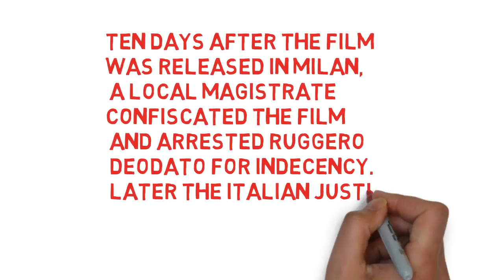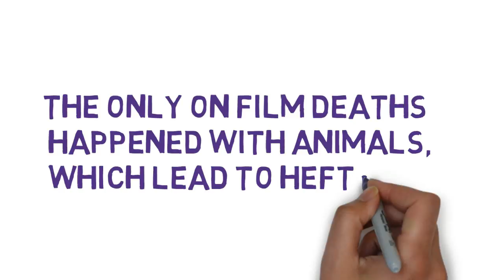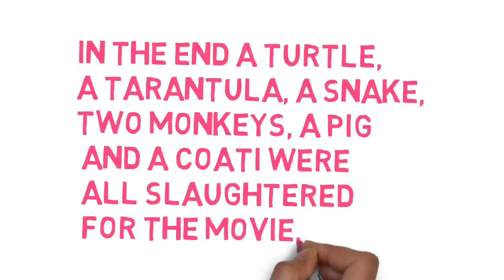most controvorsial FILM ever made \ maxima est semper controvorsial FILM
most controvorsial FILM ever made

La película más controvertida jamás hecha

Die meisten kontrovorsiven FILM je gemacht

maxima est semper controvorsial FILM

FILM le plus controversé jamais réalisé

Самый конвойный фильм, когда-либо сделанный

Cannibal Holocaust is a 1980 Italian cannibal film directed by Ruggero Deodato from a screenplay by Gianfranco Clerici. It stars Carl Gabriel Yorke, Robert Kerman, Francesca Ciardi, Perry Pirkanen, and Luca Barbareschi. Influenced by the works of Mondo director Gualtiero Jacopetti,[1][2] the film was inspired by Italian media reporting of Red Brigade terrorism. The coverage included news reports Deodato believed to be staged, an idea which became an integral aspect of the film's story.[3] Cannibal Holocaust was filmed primarily in the Amazon rainforest of Colombia with indigenous tribes interacting with American and Italian actors.[4]

The film tells the story of a missing documentary film crew who had gone to the Amazon to film cannibal tribes. A rescue mission, led by the New York University anthropologist Harold Monroe, recovers the film crew's lost cans of film, which an American television station wishes to broadcast. Upon viewing the reels, Monroe is appalled by the team's actions, and after learning their fate, he objects to the station's intent to air the documentary. The presentation of the film team's lost footage, functioning similar to a flashback, revolutionized the found footage style of narrative filmmaking, later popularized by such films as The Blair Witch Project.

Cannibal Holocaust achieved notoriety as its graphic violence aroused a great deal of controversy. After its premiere in Italy, it was ordered to be seized by a local magistrate, and Deodato was arrested on obscenity charges. He was later charged with making a snuff film due to rumors that claimed some actors were killed on camera. Although Deodato was later cleared, the film was banned in Italy, Australia, and several other countries due to its portrayal of graphic brutality, sexual assault, and real depictions of violence toward animals. Some nations have since revoked the ban, though it is still upheld in several countries. Critics have suggested that the film is a commentary about civilized versus uncivilized society